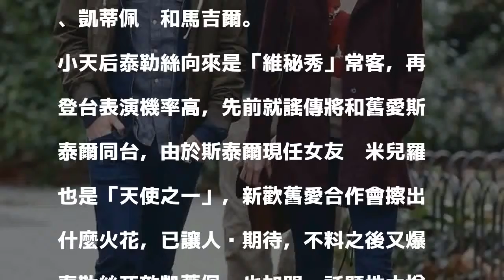上海維秘秀舊愛、死敵到齊 主角泰勒絲缺席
〔記者莊沛儀／綜合報導〕「維多利亞的秘密內衣時尚秀」除了看「維秘天使」展示的精緻內衣外，其中的表演也是相當有看頭；今年「維秘秀」即將於上海登場，3位表演嘉賓也確定，分別是哈利斯泰爾、凱蒂佩芮和馬吉爾。

發表評論評論如下。